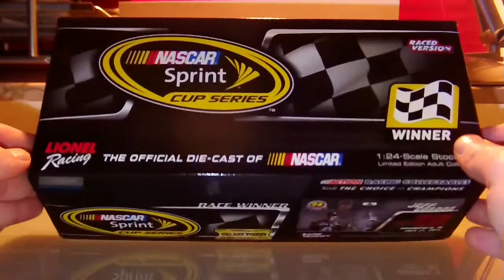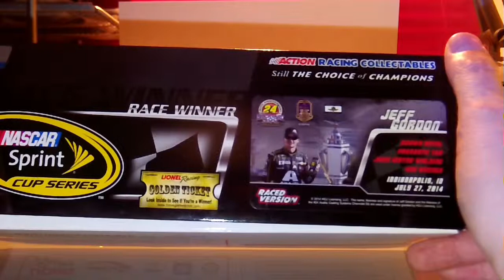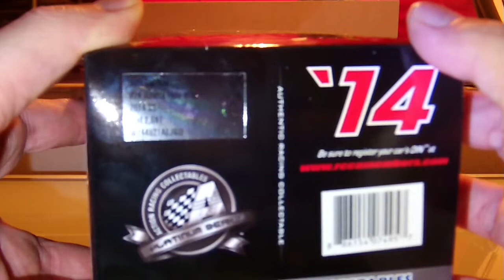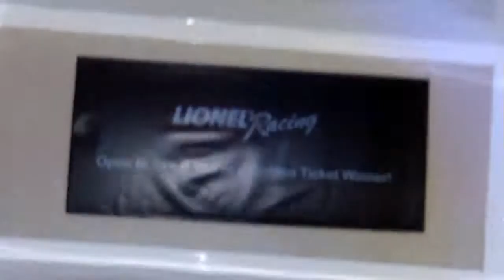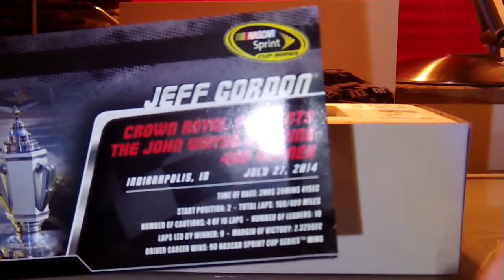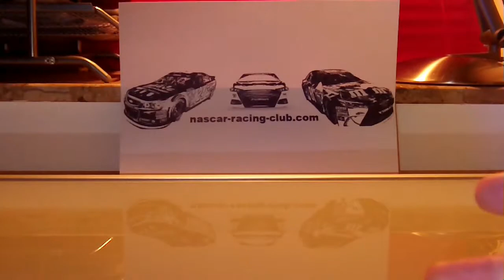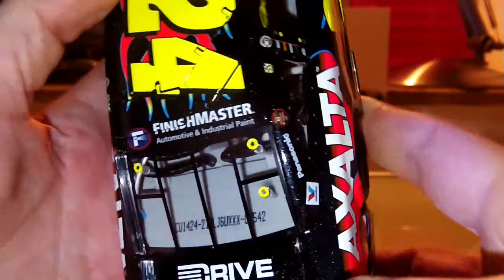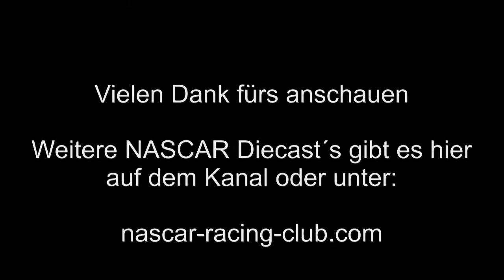NASCAR Diecast Unboxing - Jeff Gordon 2014 AXALTA Indy Raced Win